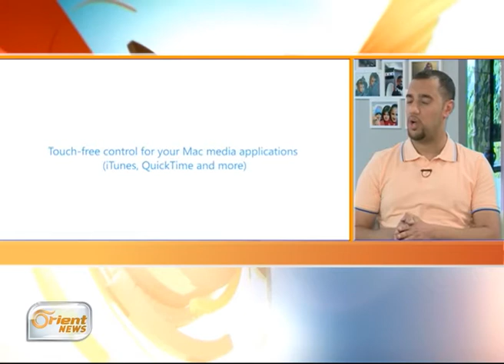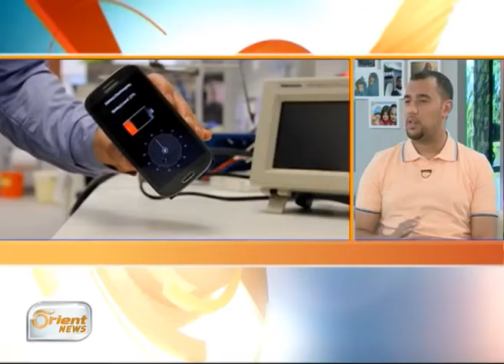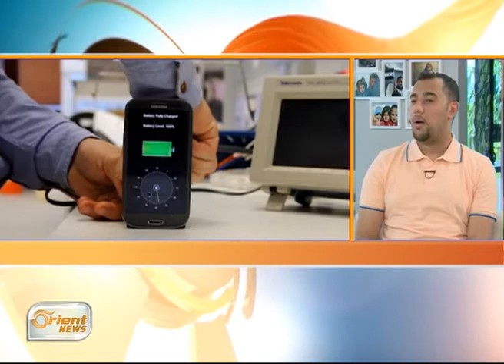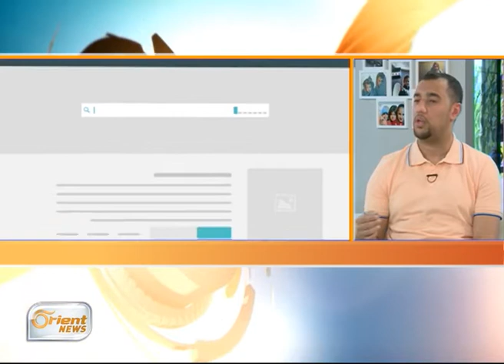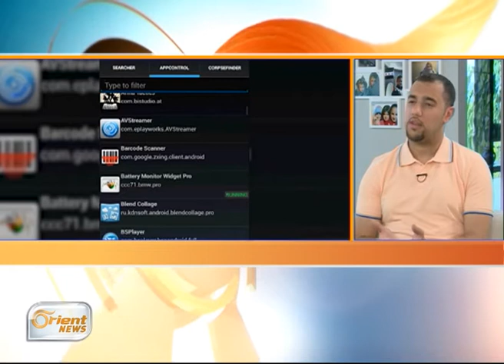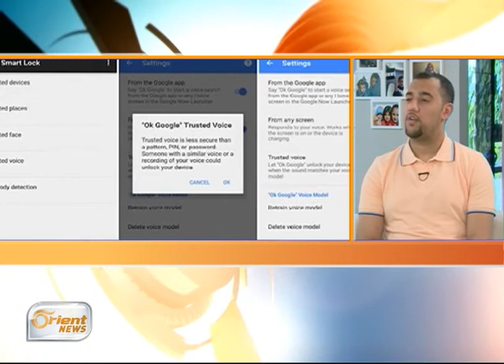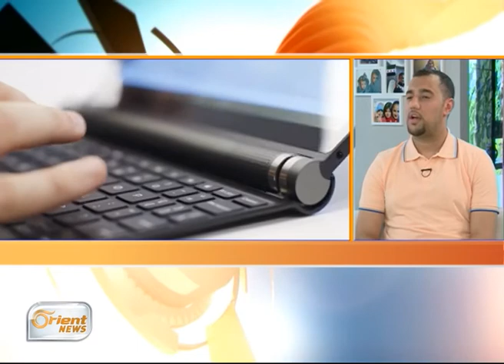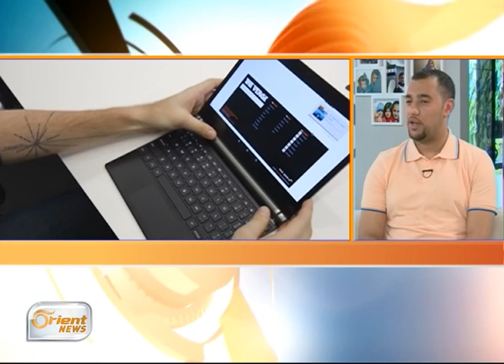باترينا .. شبكة اجتماعية عربية للتجارة الإلكترونية | جولة الصباح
ديل تعلن عن اللوحي المميز Dell Venue 10 7000| جولة الصباح

ضيف الفقرة

طارق الشامي – مهندس برمجيات
ضمن حلقة يوم الأربعاء 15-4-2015

 إعداد : فادي العلوش ، فادي رياض
تقديم : هنا الاعرج ، نداء عبد المجيد
إخراج : هاني الرقاد

أورينت نيوز